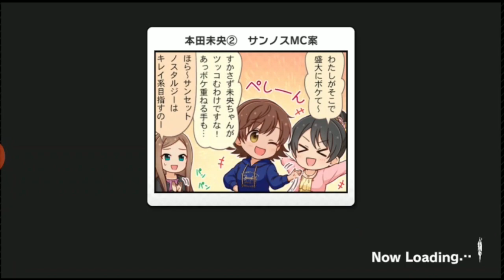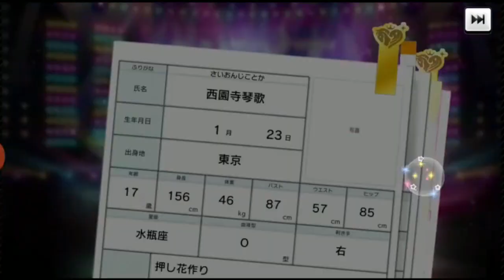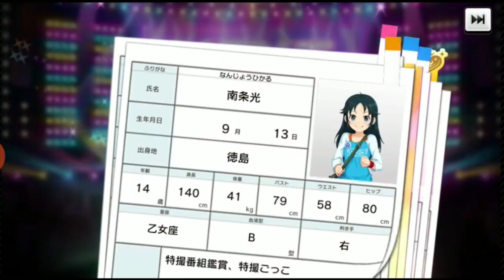NEW Noir Uzuki Summon! | Idolm@ster Cinderella Girls Starlight Stage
First summon video for Starlight Stage, and this is who I've been waiting on.